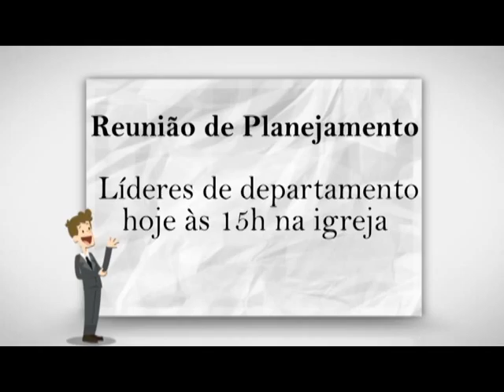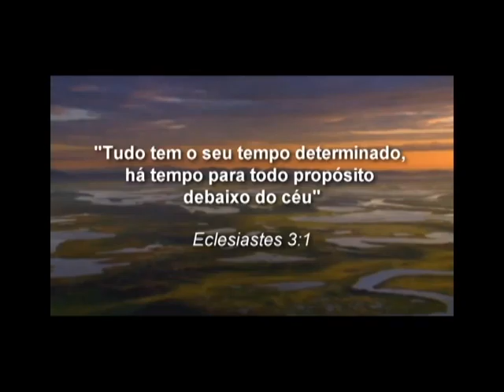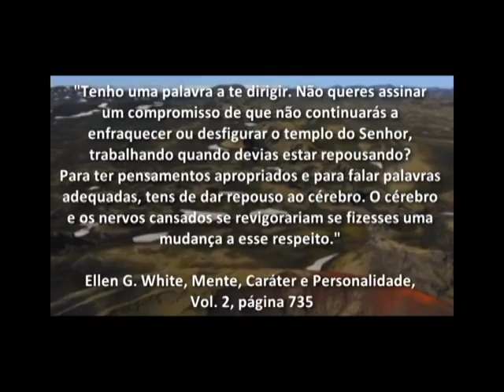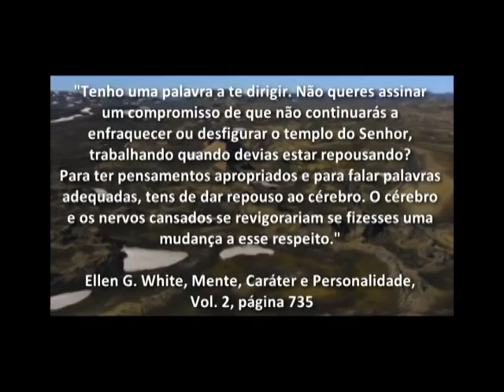Boletim Informativo IASD NB - 23/05/2015